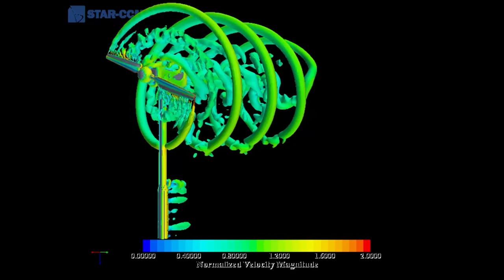Energia [T3-EP2] Campanha Década do Oceano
Concebida como um grande festival anual para celebrar a cultura e a sustentabilidade do oceano, a SP OCEAN WEEK tem como propósito divulgar e discutir as questões que comprometem o futuro do oceano, inspirar o público por meio da arte e da cultura ligada ao mar e engajar a população cada vez mais na defesa ativa de um oceano limpo, seguro, produtivo e sustentável agora e sempre.

O evento reúne os maiores especialistas, ONGs e Institutos de proteção da vida marinha do Brasil.

De 18 a 22 de setembro, no Memorial da América Latina.

SP Ocean Week 2024

Uma iniciativa:
Cátedra UNESCO para Sustentabilidade do Oceano
Lei de incentivo à Cultura
Midiamar Comunicação

Apoio de mídia:
TV Cultura

Apoio Institucional:
Década das Nações Unidas da Ciência Oceânica para o Desenvolvimento Sustentável
Comissão Interministerial para os Recursos do Mar
SECIRM
Ministério da Ciência, Tecnologia e Inovação
Memorial da América Latina
Air Centre
Instituto Costa Brasilis
Fórum Náutico Paulista
Visite São Paulo
Associação Brasileira de Oceanografia
Ilhahub de Inovação

Patrocínio:
Repsol Sinopec Brasil
Instituto Aegea
Ecorodovias

Gestão de Patrocínio:
Dearo Alianças Estratégicas